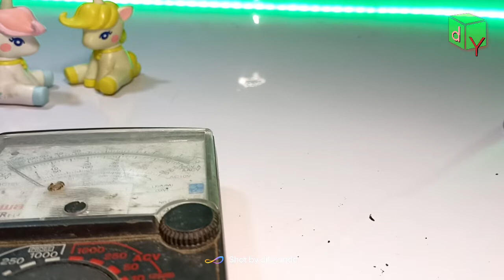PERBAIKAN AERATOR MATI TOTAL TIDAK MAU ISI BATERAI